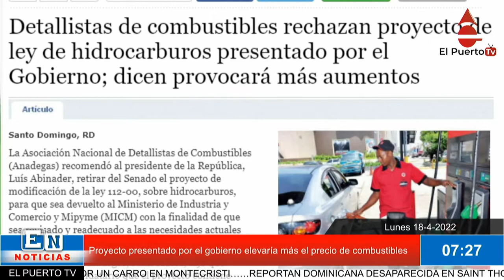Proyecto presentado por el gobierno elevaría más el precio de combustibles